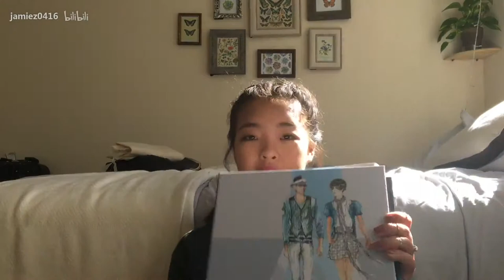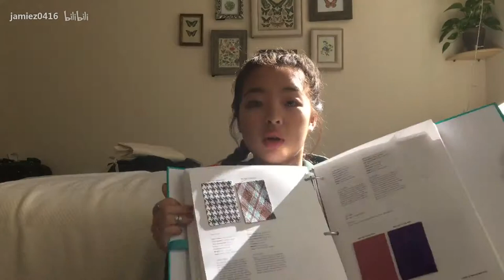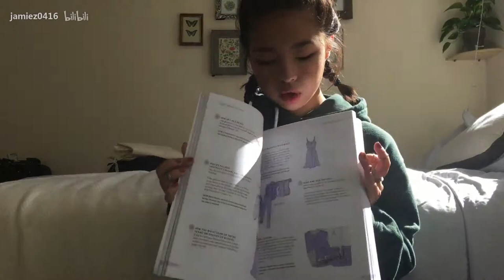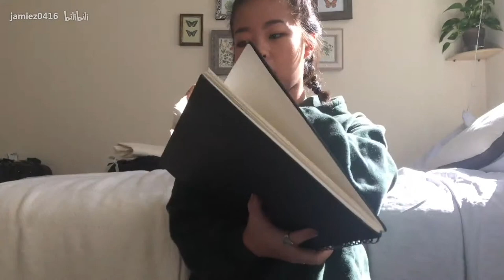美国时装设计学生书包里都有什么? | 一点点心里话:)